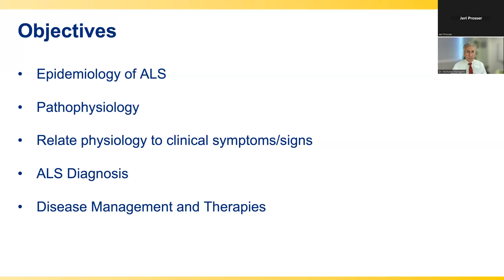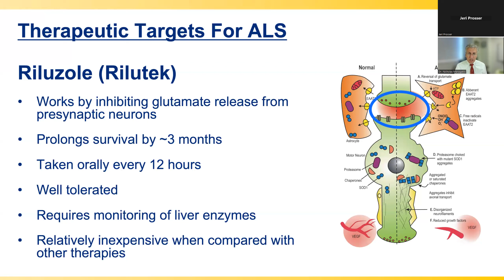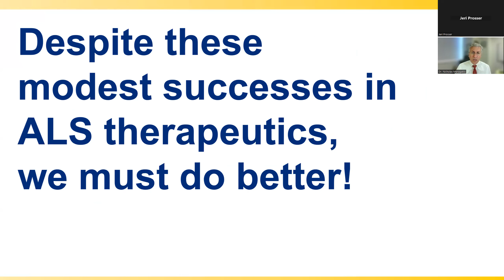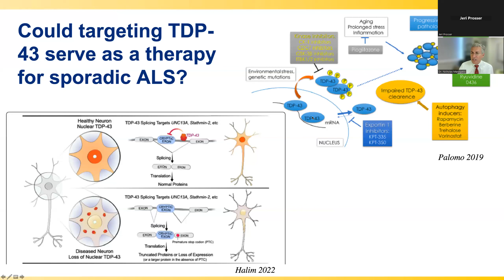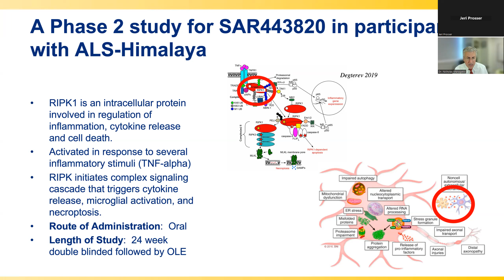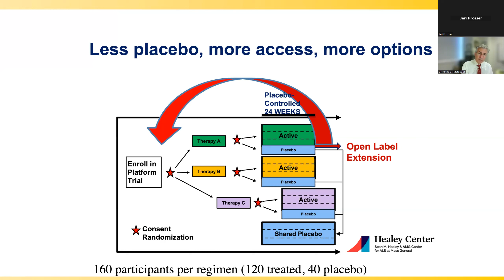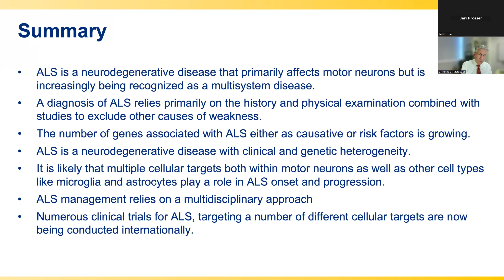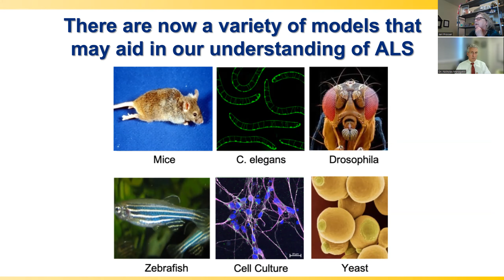New Horizons in ALS Therapeutics For 2024